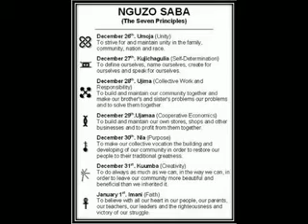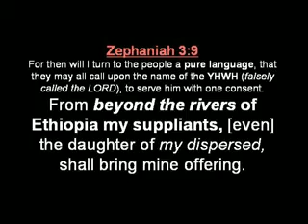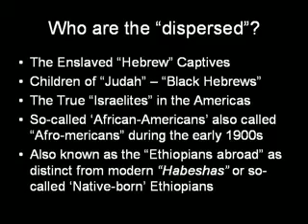Kwanzaa & HIM Haile Selassie I - Kujichagulia Self Determination - Rasiadonis Lecture part 2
Need to learn the half of the story not told till now?
Sign in with your E-mail Account!

You Are Invited To LIONOFJUDA.NING.COM Online Networks!

ANCIENT OF DAYS: ARK of the COVENANT Was NOT Stolen by MENELIK I part 2 NEW Rasiadonis Groundation Lecture

Awon Amen - Psalm 37 verse 30 The mouth of the righteous speaketh wisdom, and his tongue talketh of judgment.

Rastafari Beta Israel Black Hebrews rastas Ethiopia ark covenant tabot amharic bible Menelik Haile Selassie Messiah Christ throne ancient days Abba Qidus Kedus Melchizedek NWO order illuminati melkesedeq

EDUCATE YOURSELF ABOUT THE GOODNEWS OF HIS IMPERIAL MAJESTY (KNOW THE TRUTH) & the Coming EXODUS/ Homecoming Mission aka "Escape 2 Africa"...!

GET INVOLVED & TAKE RESPONSIBILITY FOR SELF/ TRUE FAMILY!

Matthew 12:50 For whosoever shall do the will of my Father which is in heaven, the same is my brother, and sister, and mother.

IF YOU ARE ABLE & WILLING, KINDLY DONATE: Gal 6:10 As we have therefore opportunity, let us do good unto all [men], especially unto them who are of the household of faith.

If you are willing and able, kindly support our ministry activities:
Jhn 8:32 And ye shall know the truth, and the truth shall make you free.

IS AN ONLINE & REAL WORLD SOCIETY OF THE GOODNEWS OF HIS IMPERIAL MAJESTY IN THE TRUE MESHIH: YESUS KRISTOS/ YAHOSHUWA HA-MOSHIYACH. CDS, VDS, DVDS & HOMESTUDY/ BIBLE CLASS MATERIALS ARE AVAILABLE.

(click on Core Studies 101) New Online LOJ network coming soon by Ethiopian New Year/ ROSH HA-SANAH 7501/ September 11th 2008. These are the last days.

KNOW THE TRUTH BEFORE ITS TOO LATE!!!

Simply, Log-On, Sign-up, Study, Practice makes PERFECT & Get prepared.

Before its too late.

Today's E.O.T.C. Ethopian Orthodoxy is NOT HIM Haile Selassie I's True Tewahedo Church - Rasiadonis

Parable of HIM Haile Selassie Vineyard - Luke 13 6-9_NEW.mp4 tergume Rasiadonis